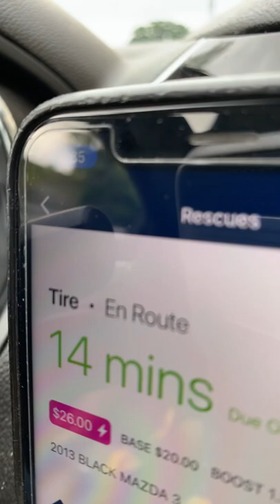$26 tire change allstate good hands rescue cancellation. Highway repairs require special permit!